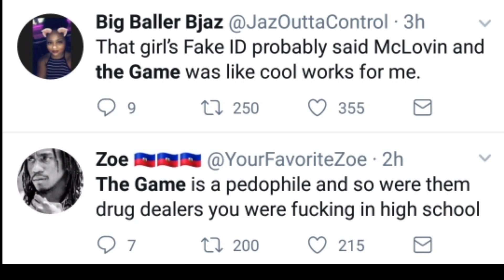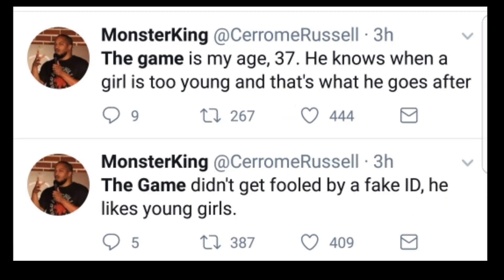Rapper The Game Allegedly Got 15 Year Old Girl Pregnant???